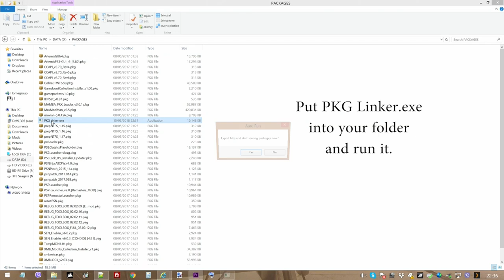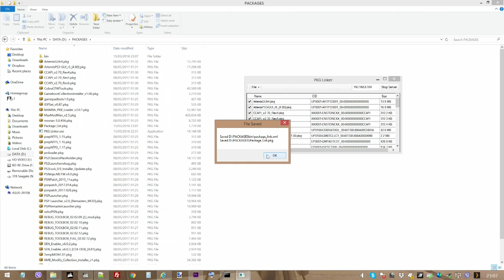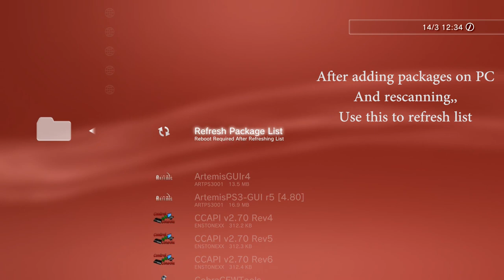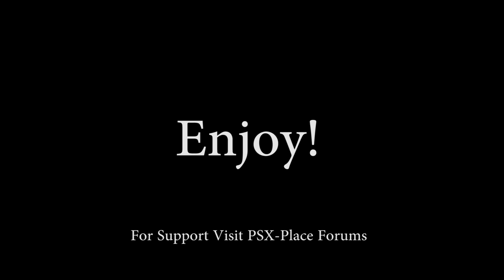PS3 PKG Linker v1.0 Usage Instructions (HAN Toolbox OFW 4.82)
The feature people have been waiting for, Packages served from PC to PS3, with no messing around editing xml etc.

By Pink1 and DeViL303 @ PSX-Place.com

It could well be a game changer..literally!! :D